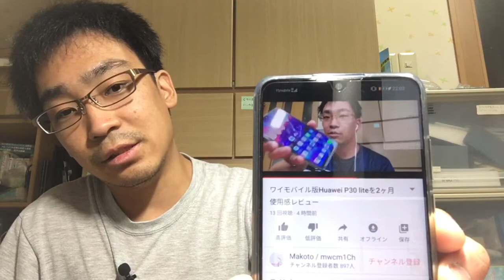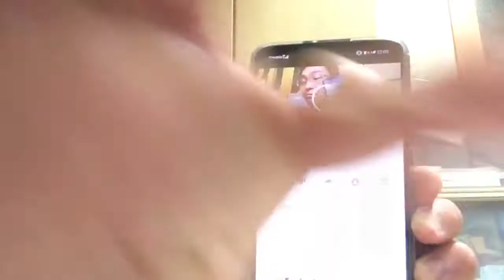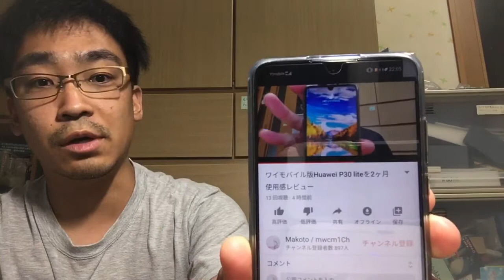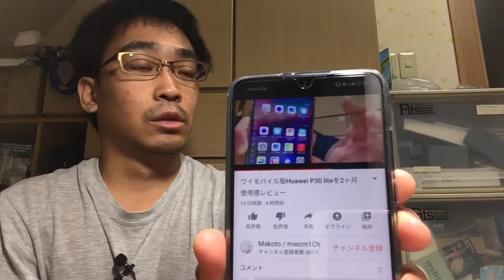ワイモバイル速度制限の状態で1Mbpsでどこまで使えるかやってみた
リクエストなどがありましたら、コメントお願いします。
コメント気軽にしてね(^^)
誹謗中傷のコメント来た場合は削除させて頂きますので、ご了承ください。
何度も同じアカウントで来た場合はブロックさせて頂きますので、誹謗中傷は絶対お止め下さい。
★撮影機材★
iPhone6s (KDDI版）
Galaxy S10
☆Makoto / mwcm1ChのSNS関連はこちら☆
Makoto / mwcm1Chのツイキャス